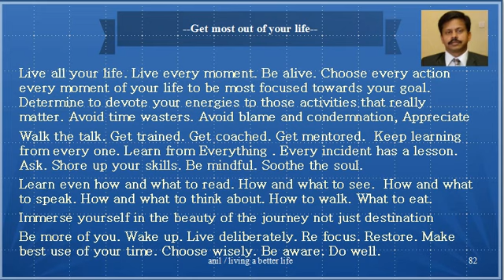Get most of our time for living a better life